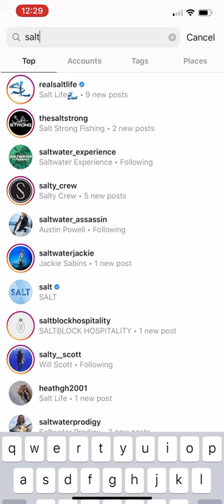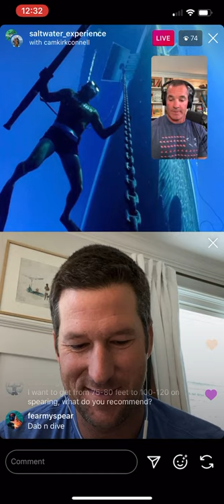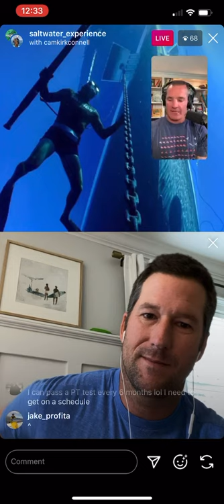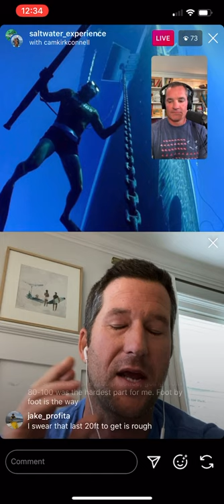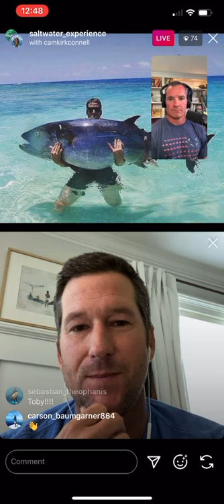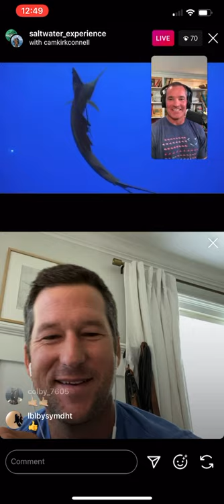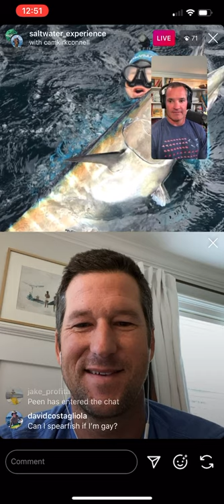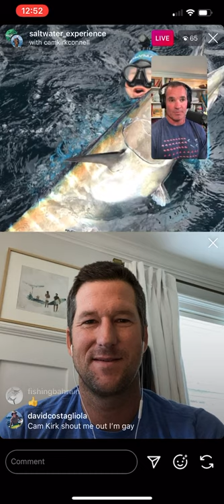Corona Chronicles Live interview with Tom Rowland Saltwater Experience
The tables have turned with Tom Rowland interviewing Cameron Kirkconnell about spearfishing secrets and freediving  deep around the world.
In this episode - 119 lb Wahoo, Huge Dogtooth Tunas, Yellowfin Tuna, and how to start spearfishing and free diving with the right gear and the right training.